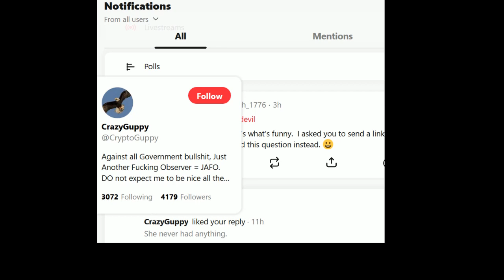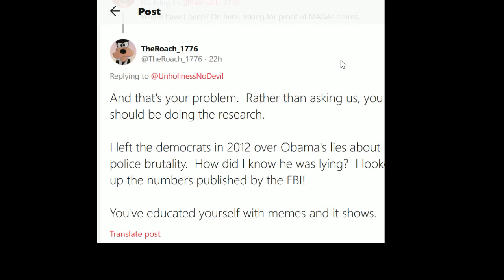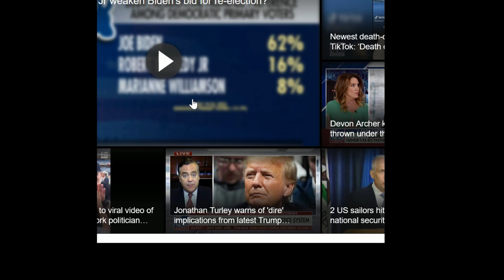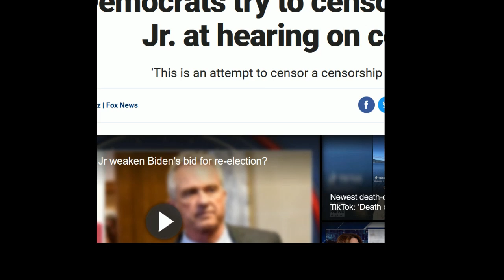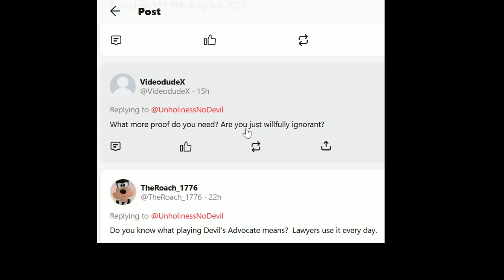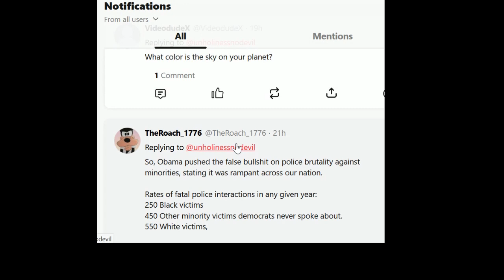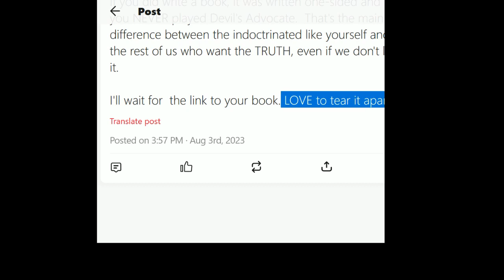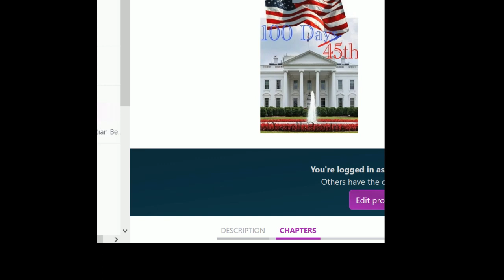For TheRoach GETTR 0